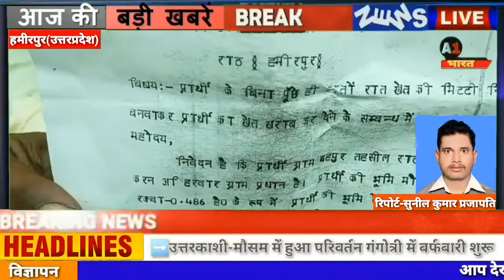बिना जानकारी दिए प्रधान ने किसान के खेत की मिट्टी निकालकर डलवाया रोड पर पीड़ित किसान ने की शिकायत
बिना जानकारी दिए प्रधान ने किसान के खेत की मिट्टी निकालकर डलवाया रोड

*a1bharatlive breakingnews kisan रिपोर्ट* हमीरपुर जिला ब्यूरो चीफ सुनील कुमार प्रजापति

*A/V*खबर हमीरपुर जनपद से जहां पीड़ित किसान ने राठ एसडीएम पवन प्रकाश पाठक को शिकायती पत्र देते हुए बताया कि बीते कुछ महीने पहले गांव के प्रधान की दबंगई के चलते मनरेगा के तहत किसान को बिना कुछ बताएं उपजाऊ भूमि की रातों रात जेसीबी मशीन से खेत की मिट्टी निकालकर ट्रैक्टर से कच्चा रोड बनवा दिया गया। पूरा मामला गोहांड विकासखंड क्षेत्र के ग्राम बहपुर का है। पीड़ित किसान ने बताया कि प्रधान ने खेत को समतल कराने की बात की थी। लेकिन आज तक खेत के गड्ढों को सही नही किया गया। जिससे रबी फसल की बुवाई नहीं हो सकेगी। पीड़ित किसान ने एसडीएम राठ से शिकायत करके कार्यवाही की मांग की है।

*byte* अंकित, पीड़ित किसान।